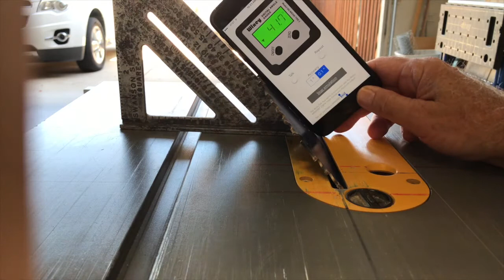Free Angle Gauge for your Table SAW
If you own a table saw, you are always wondering if the settings on the saw are accurate.  I wanted to know this as well, but I did not want to spend $30 to find out.
The next best thing is a free app downloaded from itunes.  If fact, I downloaded three of them and in this video I compare them for you.     Watch as I show the readings for each of the three gauges and you can see how they work.  All three were free.

The three I used in this video are. Wixey, KS Tools, & Angle Finder.  My favorite is KS Tools.

To see my Tool lists on Amazon,

Link to All the tools I use, on Amazon